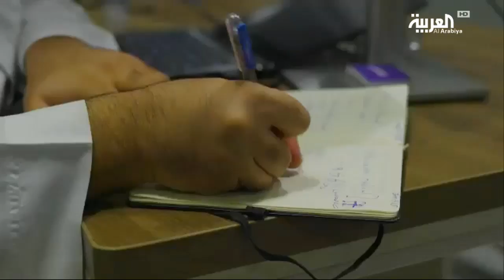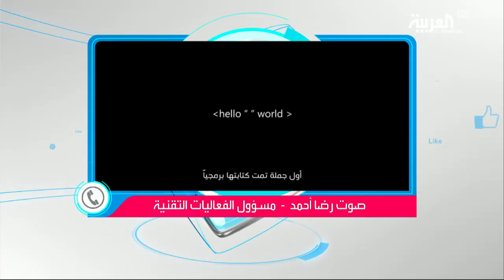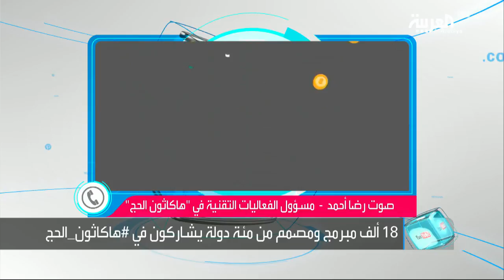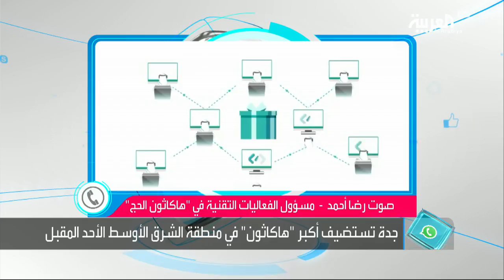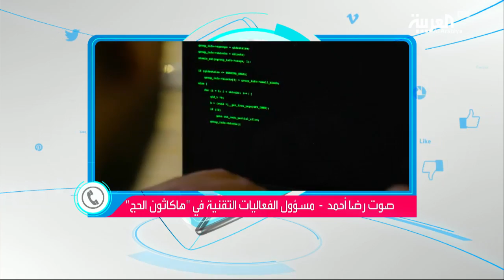تفاعلكم: كل ما تحتاج أن تعرفه عن "هاكاثون الحج"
تنطلق في جدة الأحد المقبل فعاليات الـهاكاثون الأكبر في منطقة الشرق الأوسط والذي يحمل اسم هاكاثون الحج..الحدث ينظمه الاتحاد السعودي للأمن السيبراني والبرمجة والدرونز بمشاركة آلاف المطورين من الجنسين وثمانيةَ عشرَ 18 ألفَ مهتم..ويهدِف إلى ابتكار الحلول التقنية المساهِمة في إثراء وتحسين تجربة الحجيج.. وقد خَصّص الاتحادُ هذا العام جوائزَ للحدث تصل قيمتُها إلى  مليونَيْ ريال سعودي، بهدف تحويل أفكار المشاركين إلى مشاريع،وللحديث أكثر عن هاكاثون الحج الذي ينطلق في جدة الأحد المقبل ينضم إلينا عبر الهاتف من جدة مسؤول الفعاليات التقنية في هاكاثون الحج رضا أحمد.